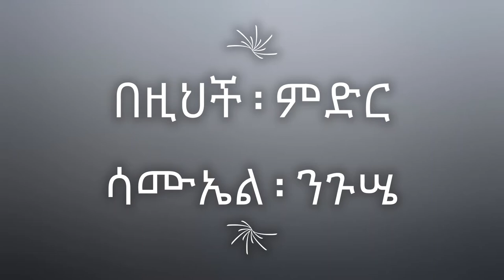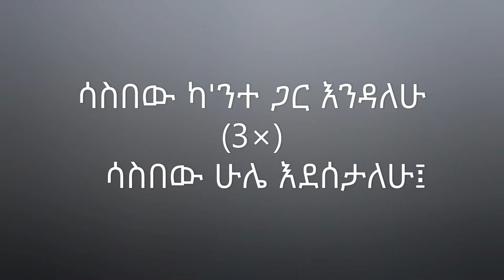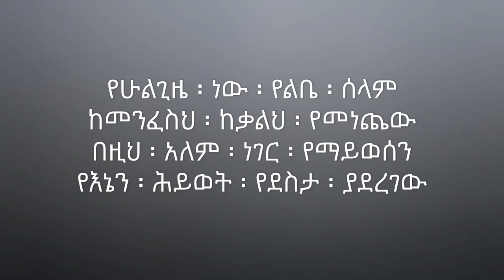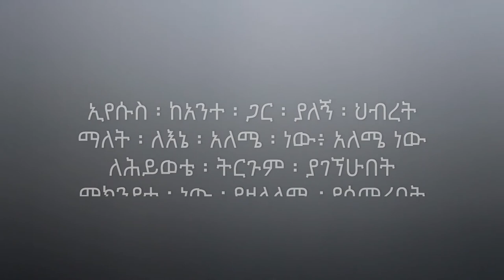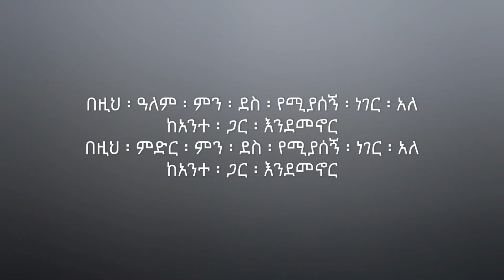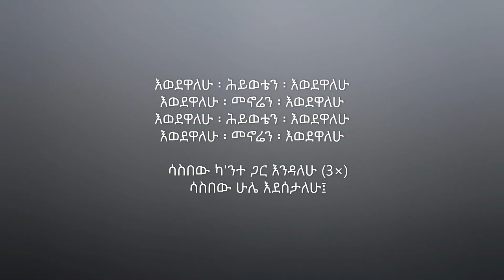samuel niguse bezih alem lyric video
credit for singer samuel niguse